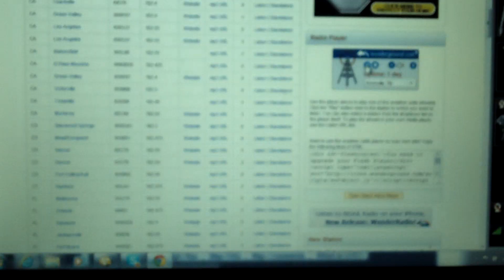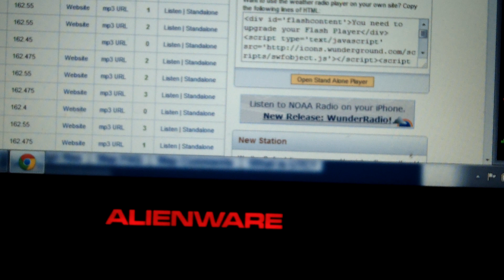REAL EAS 320-Tornado warning